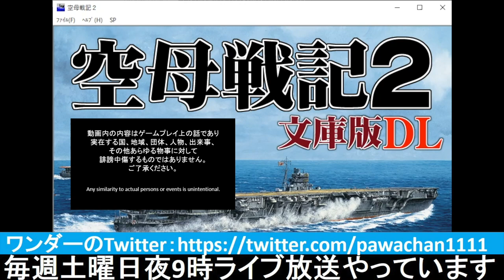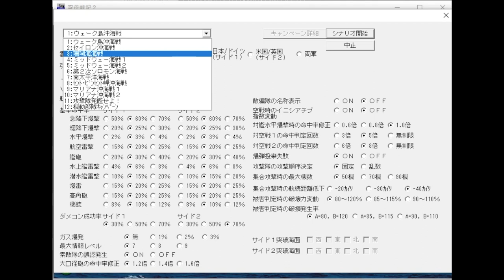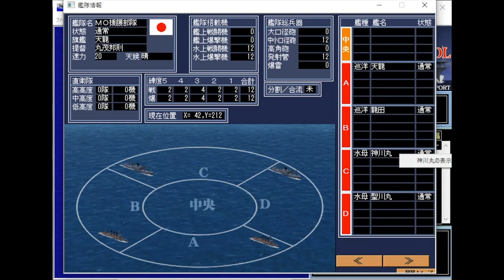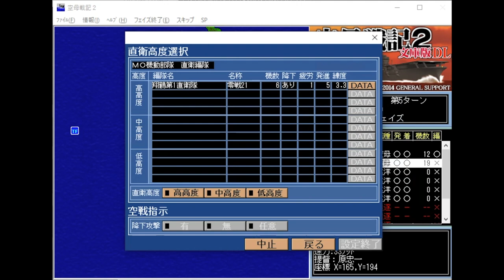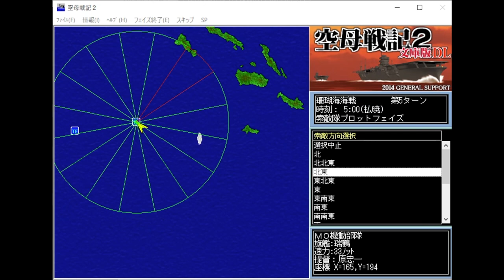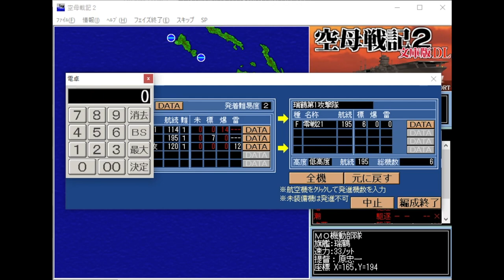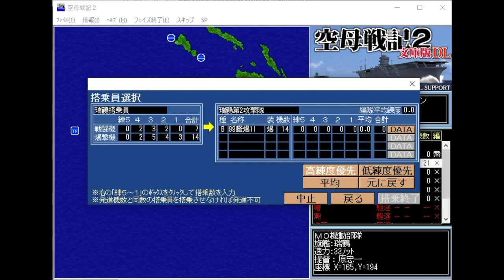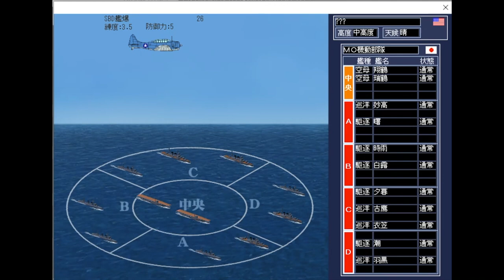▼[ 空母戦記2 ] #03 珊瑚海海戦 「翔鶴、瑞鶴が大ピンチ」 ~MO作戦を発動！敵空母レキシントン、ヨークタウンを付け狙う~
空母戦記2の続きです。今回は珊瑚海海戦をプレイしていきます。
ラバウル航空隊と敵基地ポートモレスビーの航空隊との戦いを支援すべく、空母を中心として機動部隊を派遣し、空母同士の初の本格的な戦闘になった珊瑚海海戦は日本の勝利で終わったのですが、ゲーム上ではそうはならず。。。中型正規空母翔鶴、瑞鶴を失うという大敗を喫しました。
航空戦では索敵がいかに重要かというのを思い知らされました。。。